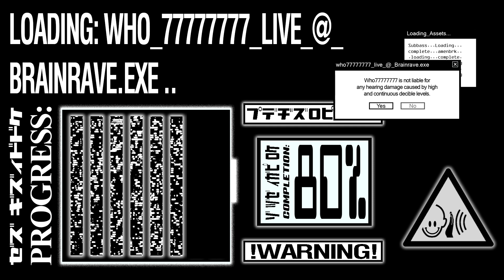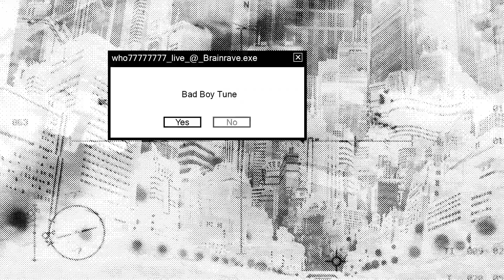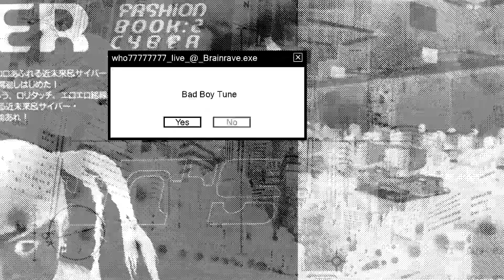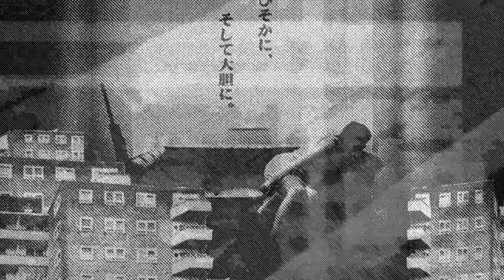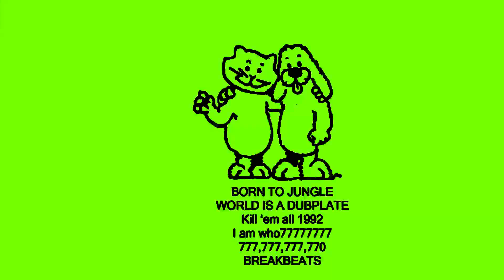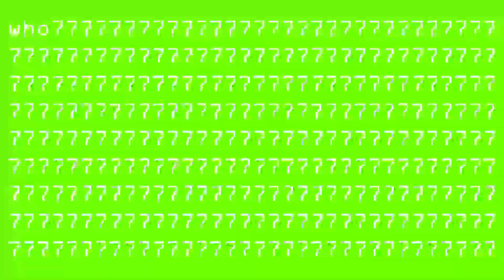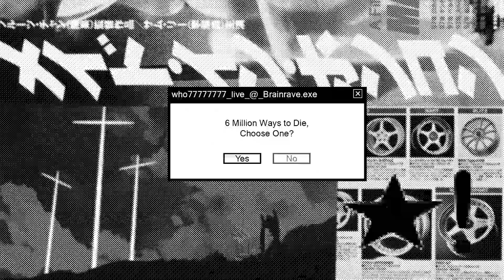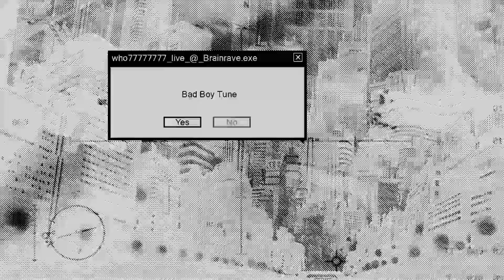who7777777 @ BRAINRAVE 2 JUL 2021